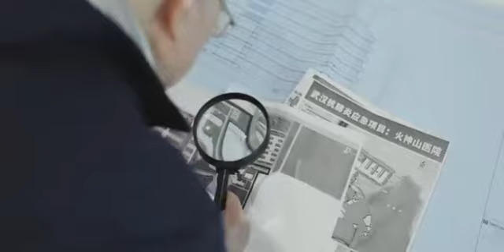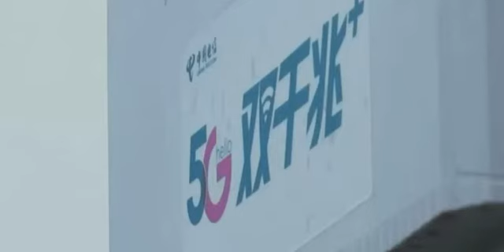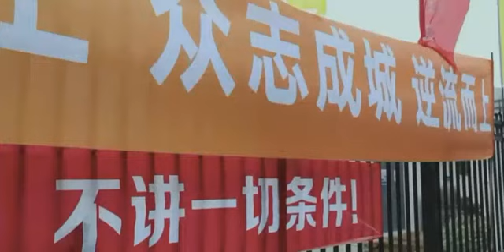How did China build Huoshenshan Hospital in a short time